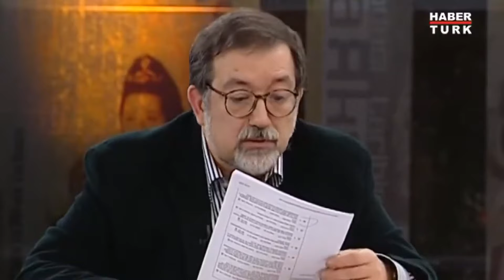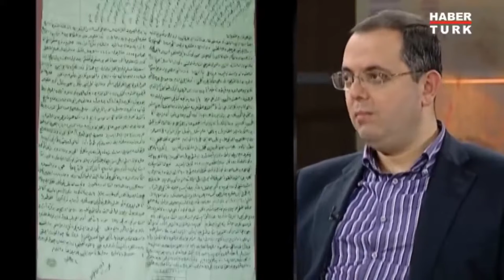Masonlar Hakkındaki İlk Resmi Belge...